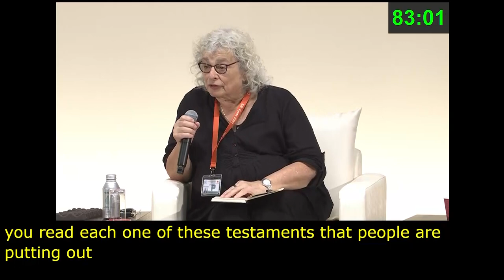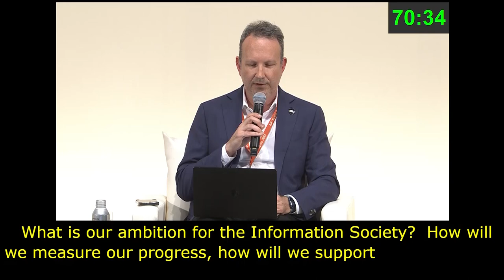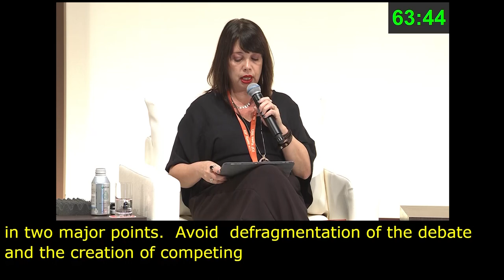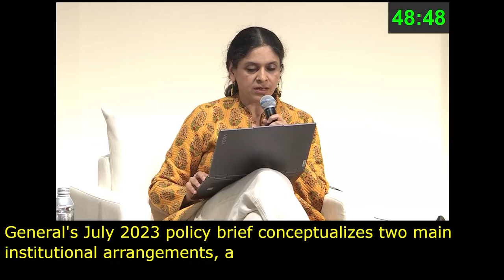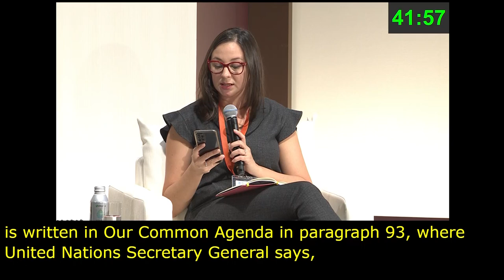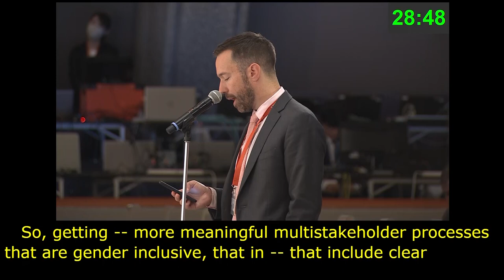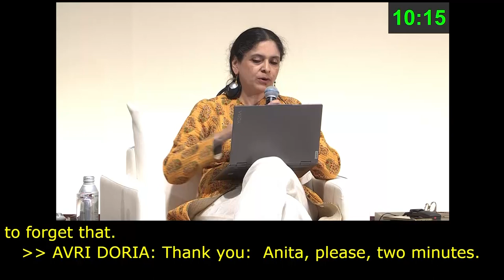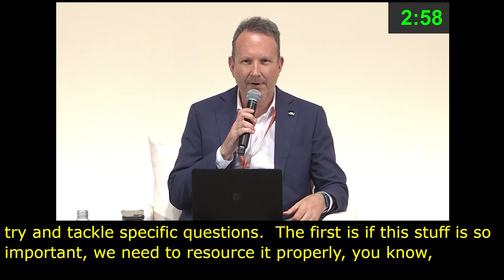IGF 2023 Day 3 Plenary Hall MAIN SESSION 6 English